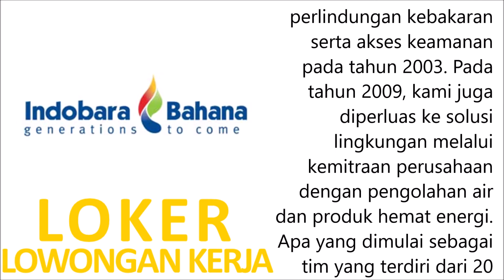Lowongan Kerja PT Indobara Bahana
PT. Indobara Bahana adalah perusahaan teknik yang berfokus pada penyediaan air, api, dan solusi lingkungan. Sejak didirikan pada tahun 1969, kami berspesialisasi dalam menyediakan pompa air dan peralatan berputar, sejak itu kami memperluas jangkauan kami untuk menyediakan solusi serba guna dan berkelana ke deteksi & perlindungan kebakaran serta akses keamanan pada tahun 2003. Pada tahun 2009, kami juga diperluas ke solusi lingkungan melalui kemitraan perusahaan dengan pengolahan air dan produk hemat energi. Apa yang dimulai sebagai tim yang terdiri dari 20 karyawan telah berkembang menjadi lebih dari 400 karyawan, dua cabang, sebuah bengkel dan gudang, dan 11 dealer di seluruh Indonesia.

Saat ini PT Indobara Bahana kembali membuka lowongan kerja terbaru pada bulan September 2021. Adapun dibawah ini adalah posisi jabatan yang saat ini tersedia bagi Anda para pencari kerja yang tertarik untuk mengembangkan karir Anda bersama PT Indobara Bahana dengan kualifikasi sebagai berikut.

Admin HR Staff
Tugas dan Tanggung Jawab

Support tim Recruitment, Organization Development, dan Learning & Development terkait dengan administrasi data.
Membantu tim recruitment terkait dengan proses seleksi kandidat
Membantu tim Learning & Development dalam pencarian vendor training yang sesuai dengan TNA
Memperbaharui sertifikasi yang akan jatuh tempo dan mendaftarkan untuk perpanjangan sertifikasi
Mengarsip Dokumen penting lainnya
Kualifikasi

Pendidikan S1 Psikologi
Fresh graduate dipersilakan untuk melamar
Ahli menggunakan Ms. Office (Ms. Word, Ms. Excel, dan Ms. Power Point)
Mampu berkomunikasi dengan baik
Mampu bekerja dalam tim atau secara individu
Dapat bekerja di bawah tekanan
Bagi Anda yang berminat, silahkan mengirimkan lamaran ke :

Subject : Admin HR